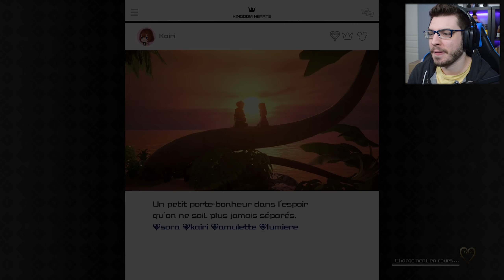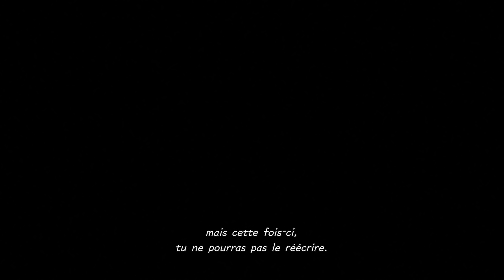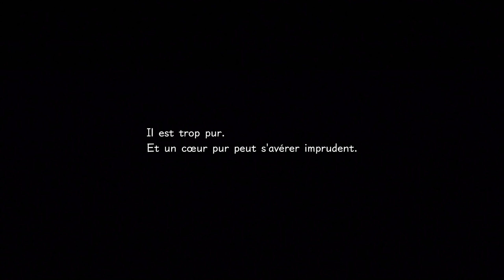Kingdom Hearts 3 Let's Play - DLC ReMind #1 (Gameplay FR)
Gameplay 1 du Let's Play sur le DLC ReMind de Kingdom Hearts 3 (PS4 Pro)
Après la défaite de Xehanort, Sora cherche par tous les moyens à sauver Kairi de son funeste sort.